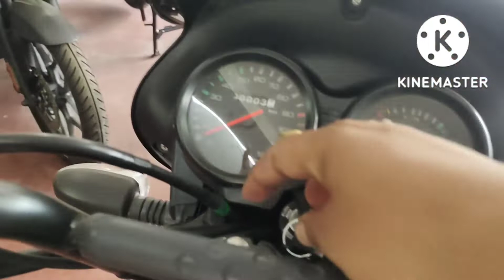HERO GLAMOUR CANVAS BS6 2022 VS BAJAJ CT125X BS6 2022 FULL SMART COMPARE VIDEO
HERO GLAMOUR CANVAS BS6 2022 VS BAJAJ CT125X BS6 2022 FULL SMART COMPARE VIDEO#canvasvsct125x#bajaj vs hero